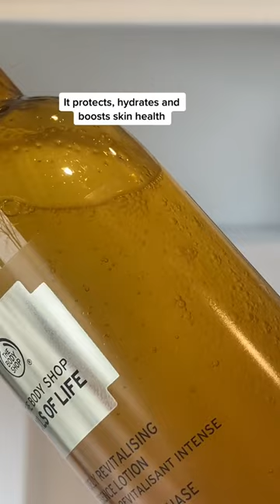FAQ: What's an essence?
So *sip*, here's the tea on essences...